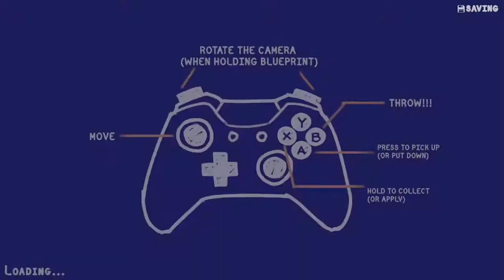Tools Up Garden Party Level 8 (3 Stars)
Fixing our gardens 🌿 in preparation of Summer coming... 🌞 and getting 3 stars at it! 👩‍🌾🧑‍🌾
Tools Up! DLC
Released in 2021 for PC.